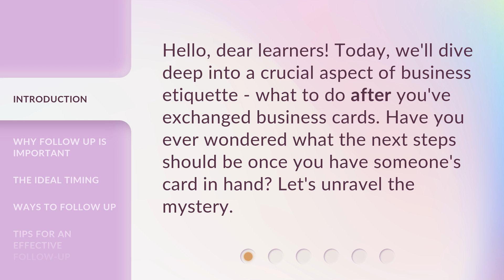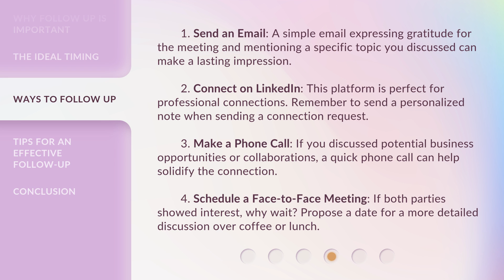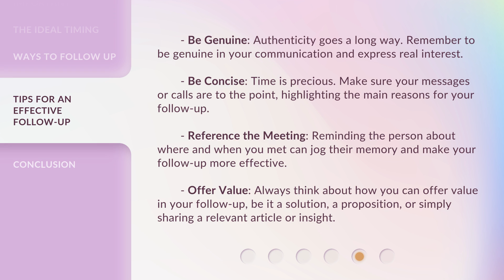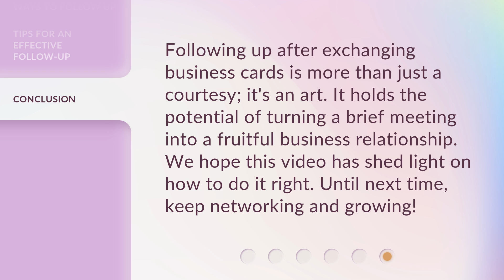Business Card Etiquette: The Art of Following Up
Mastering Business Card Etiquette: The Art of Following Up • Discover the secrets to effective follow-up after exchanging business cards. Learn why it's important, when to do it, and different ways to follow up for success in building professional relationships.

00:00 • Introduction - Business Card Etiquette: The Art of Following Up
00:27 • Why Follow Up is Important
00:51 • The Ideal Timing
01:12 • Ways to Follow Up
01:59 • Tips for an Effective Follow-Up